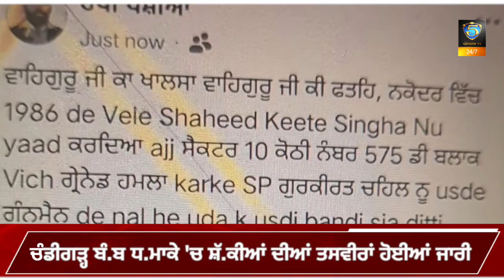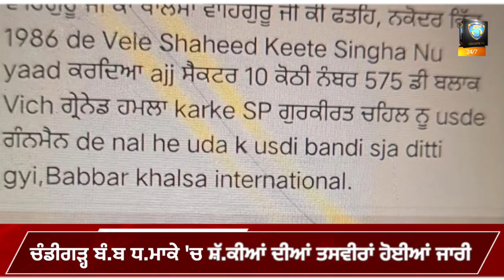12 ਸਤੰਬਰ ਦੀਆਂ ਮੁੱਖ ਖ਼ਬਰਾਂ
12 ਸਤੰਬਰ ਦੀਆਂ ਮੁੱਖ ਖ਼ਬਰਾਂ